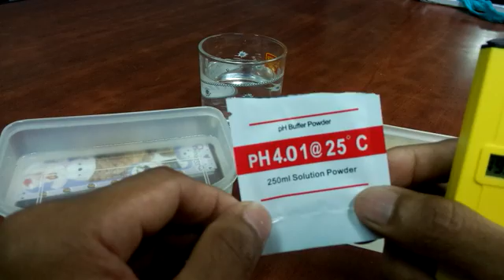การคาริเบทเครื่องค่าph (กรด ด่างในน้ำ) ราคาพิเศษ.280 บาท/เก็บปลายทาง 350 บาท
เครื่องวัดค่า ph กรด ด่างในน้ำ Pocket Pen Water PH Meter Digital Tester PH-009 IA ราคาพิเศษ 280 บาท เก็บเงินปลายทาง 350 บาท 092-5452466,Line ID.namo_53..แอดไลน์อัตโนมัติ.
สนใจสินค้าดูรายละเอียดเพิ่มเติมได้ที่
หรือสอบถามรายละเอียดที่ 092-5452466,Lind ID:namo_53